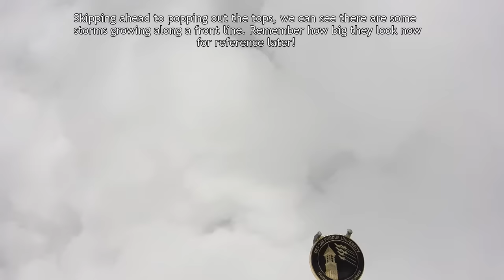Balloon with GoPro to Near Space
High altitude unmanned balloon launch that goes up to near space and back.

Two posts I've made that can answer many of the questions in the comments:

All designed and launched by myself. All FAA regulations were followed, the FSDO was notified and given all the details, and a NOTAM was even filed with Ft Worth center for balloon activity.

A lot of people asked me why I was doing this. Mostly, I had free time and needed a project/hobby to keep me engaged and secondly, space is neat. Check out the video and see for yourself.

The Coin in the video is from my AFROTC detachment at Purdue University. Go Boilers! Shout out to Purdue Engineering for teaching me how to tackle a project like this.

If you are interested in doing your own balloon project check out this website. It is a great place to start.